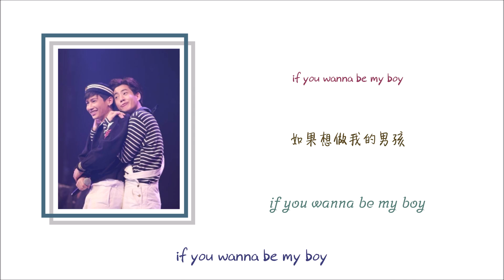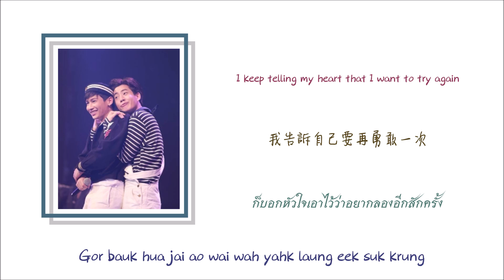[中/ENG/THAI/ROM] คุณและคุณเท่านั้น 有且只有你 You and only you - Cover by OffGun [ YILOVEYOU2017 ]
想翻這首很久了，因為滾寶中間唱那兩句英文真的很可愛 (๑´ڡ`๑) 可惜不能上傳影片，這身衣服的OffGun唱跳很配!!
接下來應該先翻著幾首YILOVEYOU2017的歌，看完2019再看2017會發現真的是大躍進，2017還很青澀的大家在2019都成長了不少呢

I want to make this song long time ago cause those two english lyrics of Gun are really cute (๑´ڡ`๑)
After watching YILU2019 and then watching 2017, you will find that it is really a great leap forward. All of them are still fresh in 2017 and became more mature in 2019 !!

Song: คุณและคุณเท่านั้น - Kangsom Tanatat